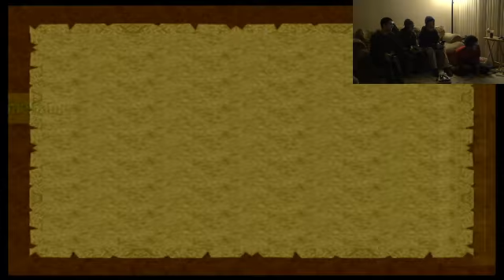We Play Legend of Zelda: Episode 2! STRANGER DANGER!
This episode, we explore a creepy cave, and... play with Tingle?